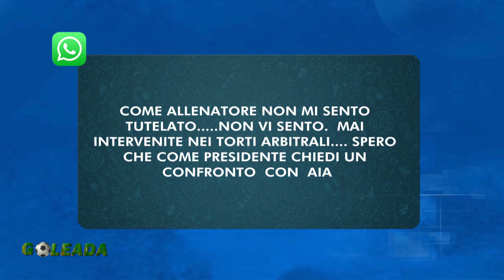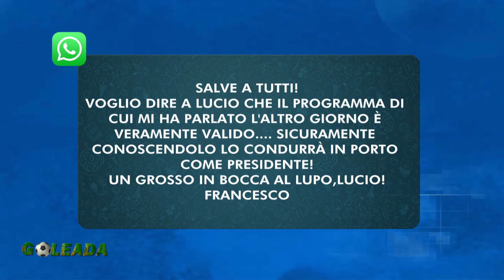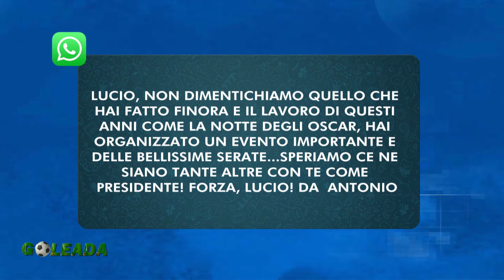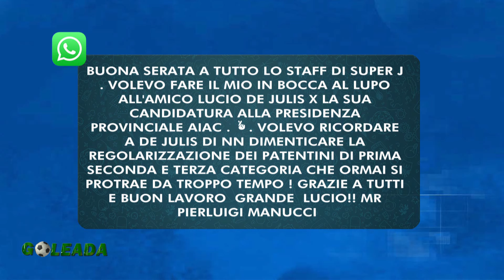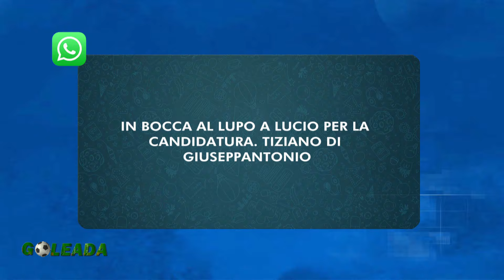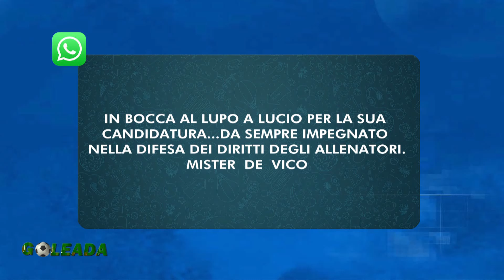Goleada del 23 Ottobre 2024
| SUPER J |

Contatti Redazione:
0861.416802